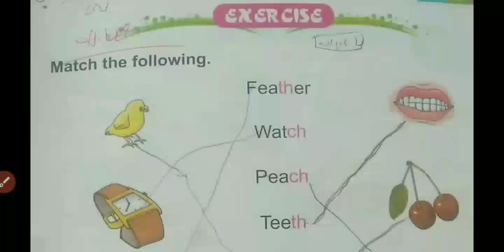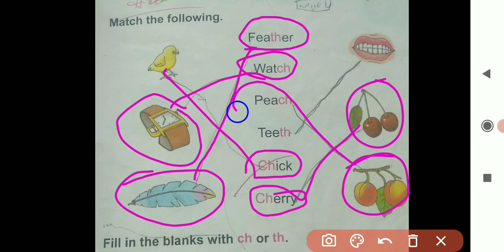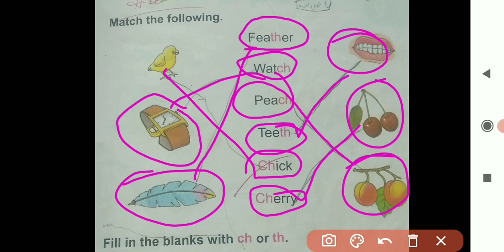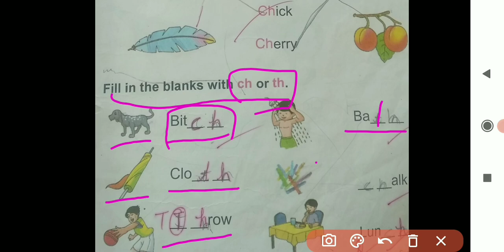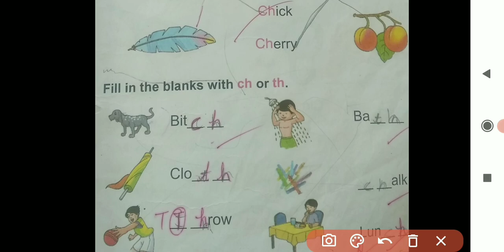sound of "ch" and "th"//exercise of sound of "ch" and "th"//learnwithmechitra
This is Chitra a student of class 9th

If you want new updates from your channel learn with me CHITRA

If you have any questions queries or doubts related to sound of "ch" and "th"//exercise of sound of "ch" and "th" you can comment us in the comment section I'll try to find the solution for them as fast as possible for me.